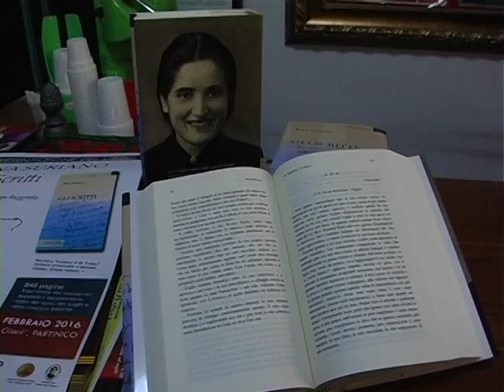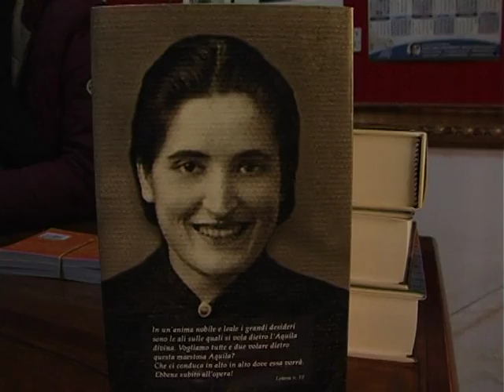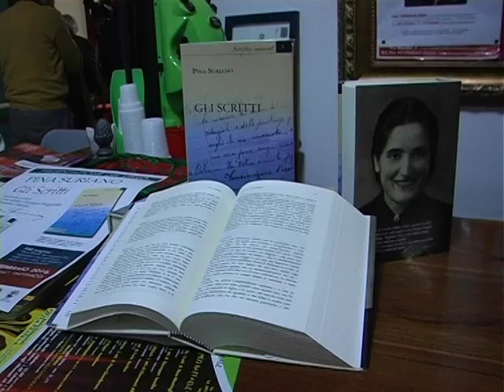Partinico, un libro con gli scritti della Beata Pina Suriano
Ieri la presentazione. Abbiamo intervistato gli intervenuti.